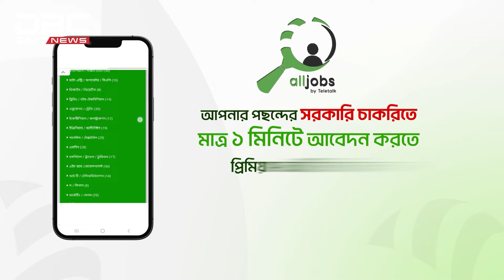নারীদের আরও অনেক দূর যেতে হবে: দীপু মনি | DBC NEWS